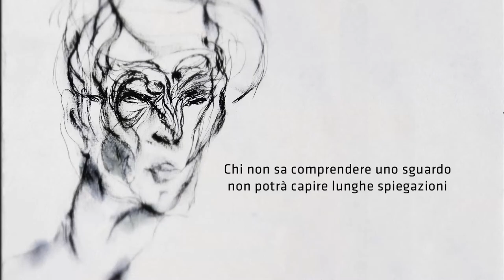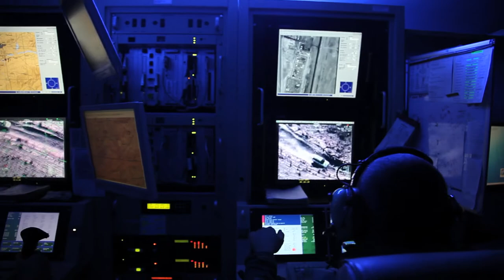"Missione Grado" Trailer documentary film by Carlo Christian Spano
Festival history

Missione Grado (83 min) is a 2015 Italian documentary film directed by Carlo Christian Spano. The film chronicles some military activities carried out by the Italian contingent in Herat and Bala Morghab. The title of the movie is taken from a secret code assigned to a group of journalist, a name pronounced by a sergeant of the "San Marco" Battalion whose gaze is the protagonist of the first chapter. As seen through the sergeant eyes of the protagonist, we can absorb the very true feelings that will lead him on his return to be an enlightened person and overall all of his reality.

The film features nine chapters with an ink on paper aphorism design by the Iranian artist Roham Fayazi. These enchantingly crafted phrases embody an acute observation that confronts reality with the truth of each chapter. The film take us from, “Happiness consists in the mere waiting of itself”, a sharpshooter’s experiences and emotions while he stands guard on the roof of PRT in Herat. To, “In a land filed with blind men, the man with one eye is King”, a chapter dedicates to the Persistent Ground Surveillance Systems (GPSS). “The fruit of peace is always hanging on the tree of silence”, a chapter dedicated to the life in a Combat Out Post. Using different perspectives is a perfect storyteller mechanism which integrates context and tension of the life of these nine men. Within all wonders, this non-fictional film aims to not only grab the attention of a military audience. It rather appeals to captivate us with the beauty of each crescendo of testimonies of courageous soldiers in their outstanding mission.